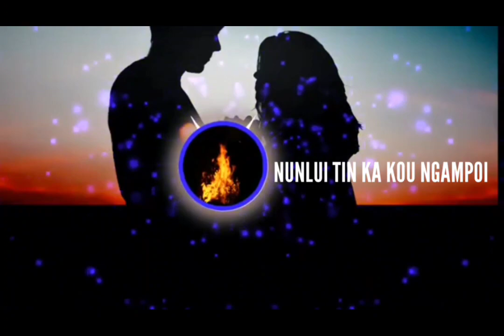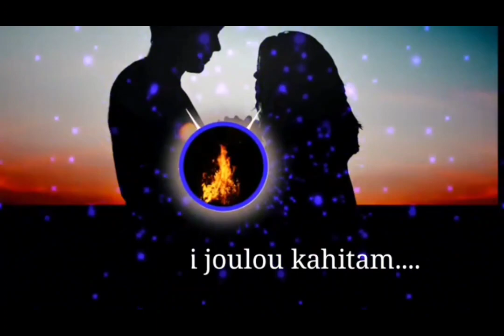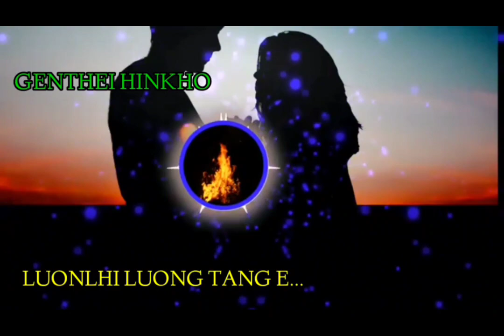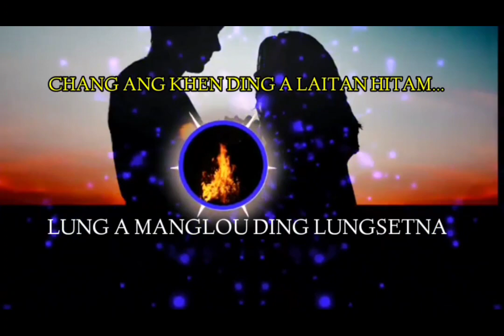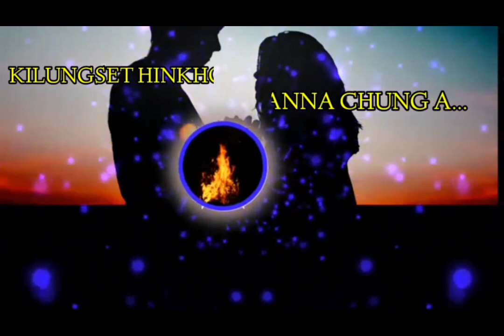LUNGA_ KAMIL_ THEILOU(Thadou-Kuki love song)